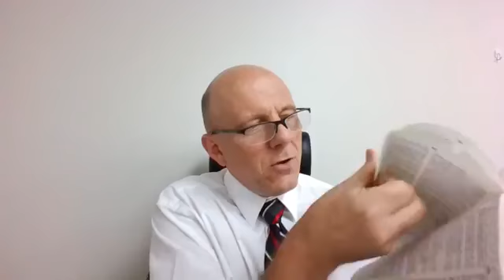The Omnipresence of God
Psalm 139
Andy Robison